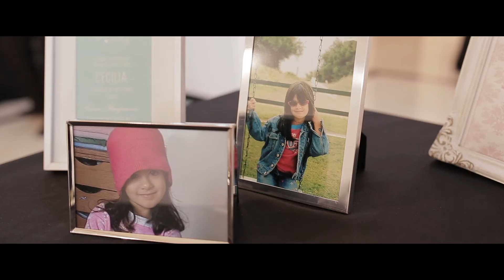Fiesta de 15 Años de Ceci // Fiesta de 15 en Ciroco Recepciones // Pixel Produxiones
VideoClip Realizado por Pixel Produxiones